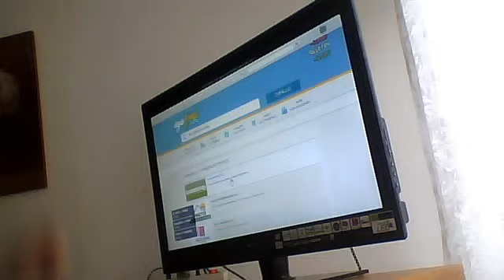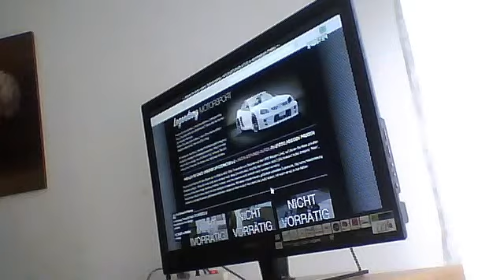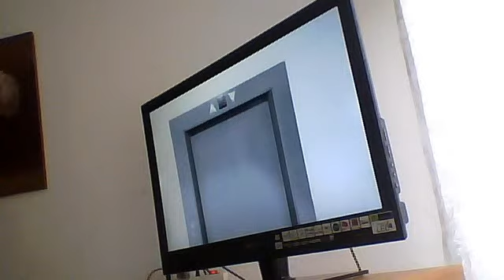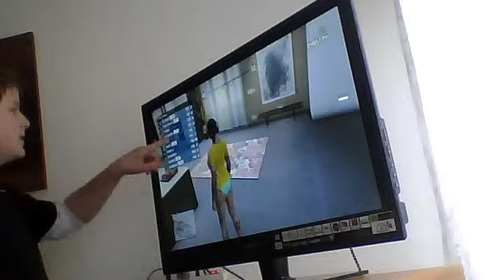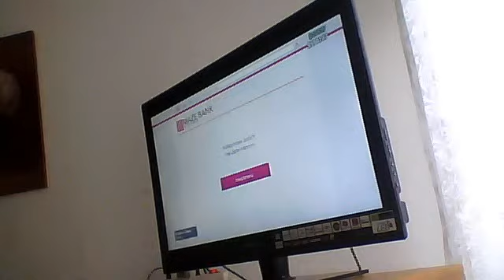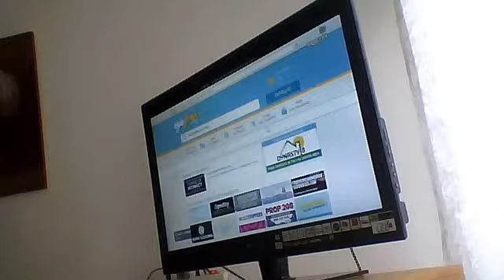folge 2 ein bissel kommisch heute bei mir